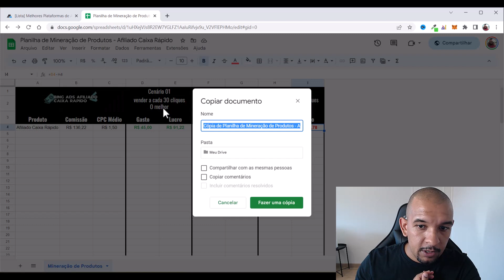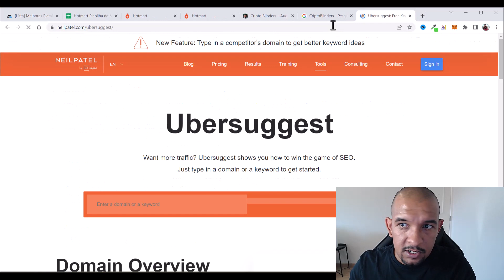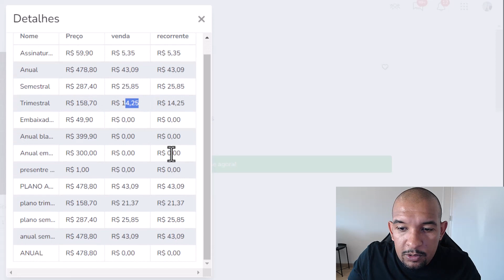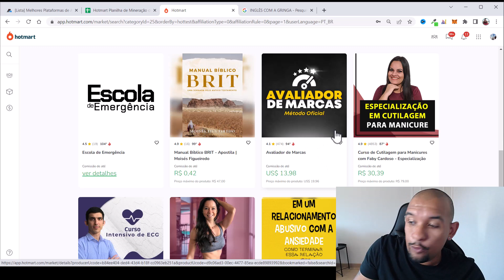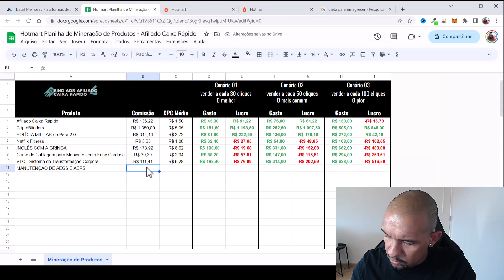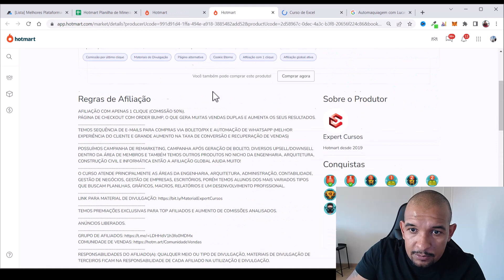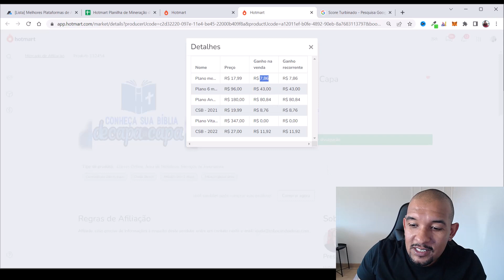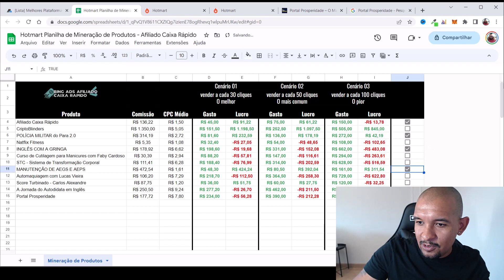COMO ESCOLHER PRODUTOS NO HOTMART PARA ANUNCIAR NO BING ADS